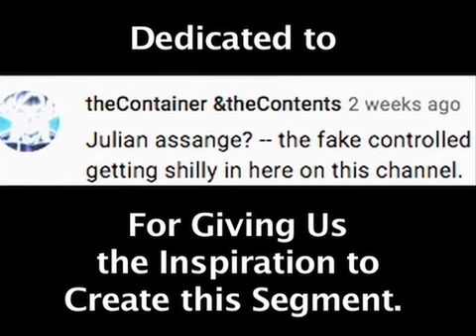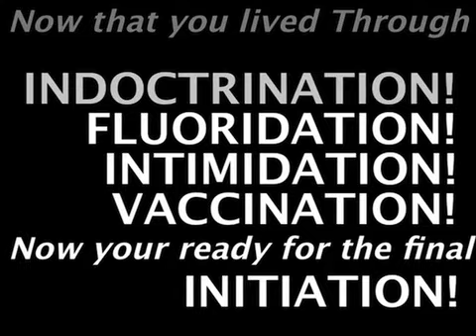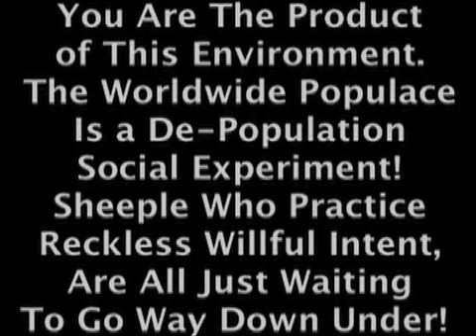“SCHILLING FLAVOR”, MAKEs ALL THE DIFFERENCE IN THE WORLD! If You Don’t Remember…You Weren’t There!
THIS COMMERCIAL MELTED INTO THE MANDELA EFFECT NEVER TO BE HEARD AGAIN!